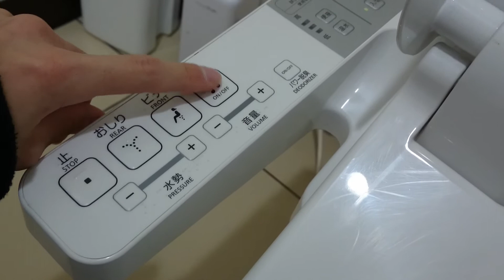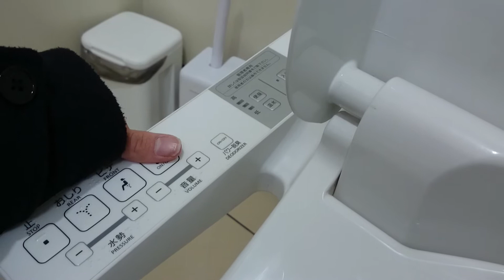TOTO CS340B｜ローソン相模夢大通り店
品番:CS340B + ウォシュレットP(TCF585)
カラー:NW1(ホワイト)
場所:ローソン/相模夢大通り店

よく見るコンビがついに、このチャンネルにもっ!前のウォシュレットPと音姫の音の種類の変え方が変わってたんで、スマホで調べながらやりましたw

Well see toilet seat and toilet bowl .
How to Change the type of previous Washlet P and Otome sound has changed .